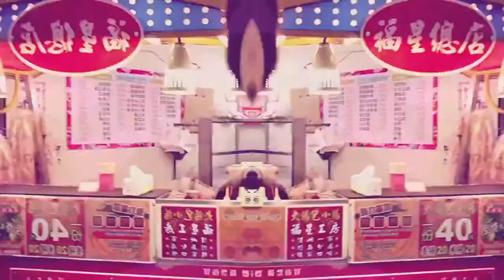CLASH! * TAI, THE FAKES, REDUX 7.9. Chapeau Rouge TEASER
Chapeau Rouge a Expresradio uvádí:

TAI! rozpálí CLASH!

CO: CLASH! * TAI, THE FAKES a REDUX, MINT, KEWU, FRANK LUCAS
KDY: v sobotu 7. září 2013 od 21.00 hodin
KDE: CHAPEAU ROUGE, Jakubská 2, Praha 1

Do Prahy poprvé přijíždí TAI, vynikající producent a spoluhráč DIPLA, THE BLOODY BEETROOTS, STEVA AOKIHO a FELIXE DA HOUSECATA. Vedle TAIE se představí rezidentní THE FAKES, poprvé si na CLASHI zahrají REDUX DJs (post-hudba vs. aidkid), MINT, KEWU a FRANK LUCAS.

TAI (Dim Mak, Ultra).
Rodák z Londýna, vyrůstal v Thajsku a usadil se v Mnichově. Začínal jako hiphopový producent, před třemi lety se ale obrátil do světa electra a houseu. Natočil pecky s mnoha slavnými hosty. Paradise Poltergeist se Stevem Aokim, TAIFelix zase s Felixem Da Housecatem. Na výborné Booty Drop se potkal s Diplem z labelu Mad Decent a ostřejší Spank zase nahrál s kámošem Bartem B Morem a s The Bloody Beetroots. TAI vydal bomby na všech respektovaných značkách, od Dim Mak přes Boysnoize Records až k Southern Fried, Turbo a Ultra.
Remixoval pecky od One Republic nebo Wileyho a jeho sety patří k tomu nejzajímavějšímu, co je dneska možné v electru slyšet a vidět. Jeho vystoupení na zářijovém CLASHI! bude patřit k vrcholům pozdního klubového léta v Česku.

THE FAKES.
Rezidenti párty CLASH!, soustředí se na míchání žánrů od indie a electra přes dubstep až k trapu. Nejnověji zremixovali pecku Borise Carloffa In My Lonely Room, kde hostoval Ghetto Priest, spolupracovník Massive Attack nebo Asian Dub Foundation.

REDUX DJs (post-hudba vs. aidkid)

FRANK LUCAS.
Kmenový DJ Expresradia

CLASH! v sobotu 7. září začíná ve 21 hodin.

Meidálními partnery akce jsou servery Techno a Protišedi.

To je CLASH! Pojistky budou lítat!

CLASH! presents:

TAI in Prague!

7.9.2013, Chapeau Rouge Prague.

The London born, German-based house DJ and producer TAI needs little introduction but we're going to do it anyway. In his home land of Germany, TAI lives his life through his alter ego as an electro DJ and producer of some of the hottest electronic and house beats on the scene. Renowned amongst the dance circuit as the friendliest man on tour and an increasingly prolific producer, TAI has had a string of underground club hits...
After an exuberant career working for the biggest names in the industry as a successful and plentiful Hip Hop producer, earning him a string of awards and gold plaques, 3 years ago TAI decided it was time for a change and turned to electronic, creating a portfolio for himself as an artist in his own right. Kicking off with his first release, 'Lyposuct' on Dim Mak Records, took TAI to new levels instantly. Since 2009 he has then gone on to release 'Paradise Poltergeist' with Steve Aoki, 'TAIFelix' with Felix Da Housecat, 'Booty Drop'" with his Hip-Hop rooted buddy Diplo, and 'Spank' with his good friends Bart B More and The Bloody Beetroots. Plus a string of releases on labels such as Dim Mak, Boysnoize Records, Southern Fried, Turbo and Mixmash. TAI's latest single, 'Indian Kill', out in April 2013 has already become a summer anthem across the electro circuit. If that's not enough, TAI has also gone on to remix artists such as Billy Idol's world hit 'White Wedding', One Republic's 'Feel Again', Mason's 'Exceeder', UKs number 1 rapper Wiley's 'Ayayay', 'Electric Boogaloo',  and many more...
With an incredible amount of support from artists such as Steve Aoki, Tiesto, Afrojack, 2 Many DJs, Laidback Luke, The Bloody Beetroots,  and Felix Da Housecat, there is only more to come from TAI in the next 12 months... There is no end in sight for this talented electro gem.

sources /samples/:
audio: